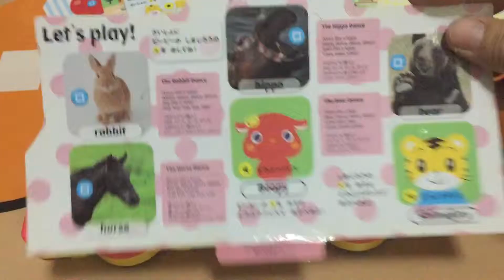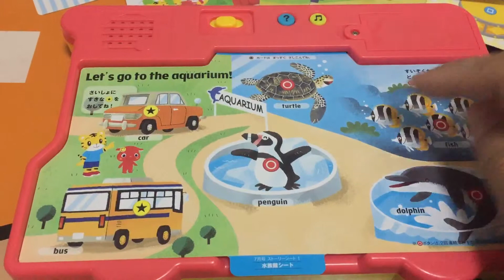[Review] Shimajiro Bus Colors and Numbers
รีวิว Shimajiro Bus Colors and Numbers

ชมสินค้าอื่นๆได้ที่
Facebook : ของเล่นของใช้เด็กมือสองนำเข้าจากญี่ปุ่น By NattBen